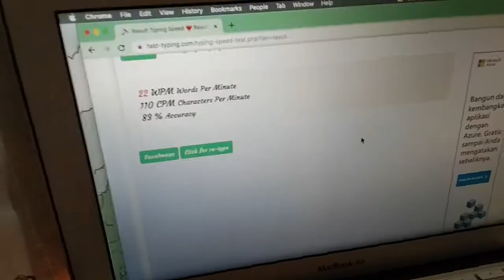lubing my mecha keyboard cause why not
hello friends. thankyou for watching my videos🥰
I try lubing my mechanical keyboard with my budget and looking tutorial on youtube, my technic not very well but it's work, be care full not to harm your hands, I use cutter to open the switch because the tools very expensiveT_T
I use wire puller and krytox 205g0 for 3 gr it's enough for 61 keyboard

📷 Vivo Y95